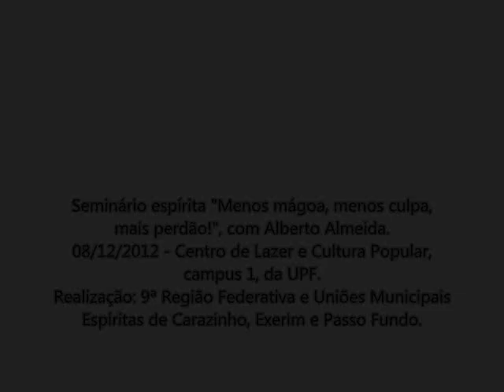Seminário "Menos mágoa, menos culpa, mais perdão!", com Alberto Almeida.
Seminário espírita realizado dia 8 de dezembro, no Centro de Lazer e Cultura Popular, campus 1 da Universidade de Passo Fundo.
Realização: 9ª Região Federativa e Uniões Municipais de Passo Fundo, Carazinho e Erexim.
Apoio: Federação Espírita do Rio Grande do Sul e Livraria Espírita Antonina Xavier.